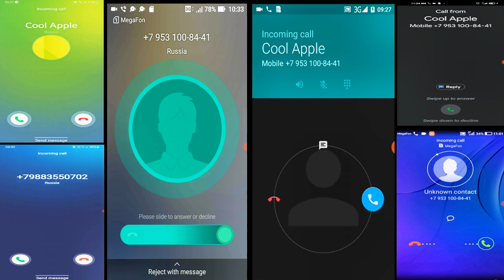6 phones screen & incoming call recording!